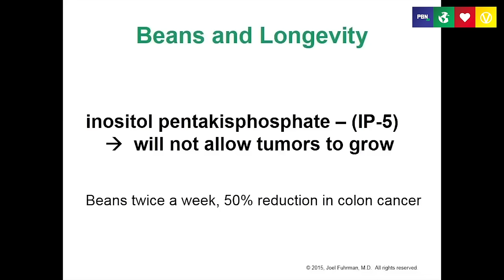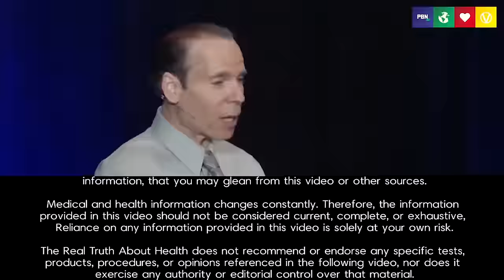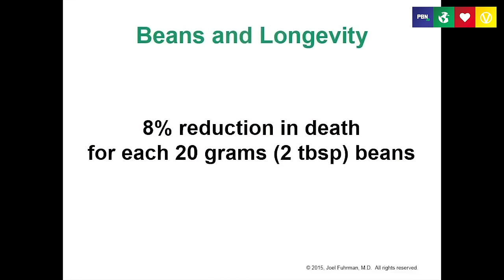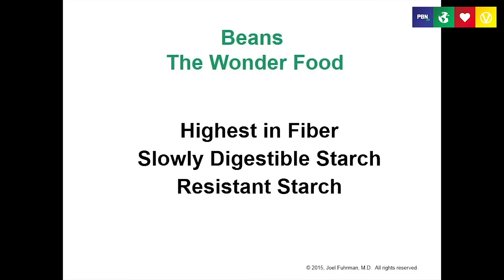Beans - A Miracle Of Nutrition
Dr. Joel Fuhrman describes foods that can make a significant difference to longevity - ones with powerful anti-cancer compounds that boost the immune system and contribute to a nutritious, balanced diet which prevents disease more effectively than the pills that imitate properties already found in whole plant foods.

Dr. Fuhrman is president of the Nutritional Research Foundation and a New York Times Best Selling Author. His written works include Eat to Live, Super Immunity and The End of Dieting.

0:52 – Dr. Fuhrman - beans and longevity

1:40 - cancer prevention - colourful foods

5:25 - teaching your body to  digest beans

6:08 - fibrous, slow burning fuel

6:57 - resistant starch

8:50 - gut bacteria - ‘the second meal effect’

9:56 - ranking carbohydrates

11:05 - onions

12:13 - myrosinase in raw cruciferous veg

14:51 - alliinase in raw onions

16:24 - prebiotics

17:16 - mushrooms and the immune system

17:40 - angiogenesis inhibitors

20:20 - aromatase inhibitors

21:33 - antigen-binding lectins

22:15 - berries and pomegranates

23:02 - powerful anti-cancer properties

23:49 - seeds - why don’t people know about this?

25:03 - early intervention and preventative treatment

Sign-up to win a FREE seat (worth $1260) on the highly esteemed online plant-based nutrition course certificated by eCornell University, created by the world leading plant-based doctor T. Colin Campbell